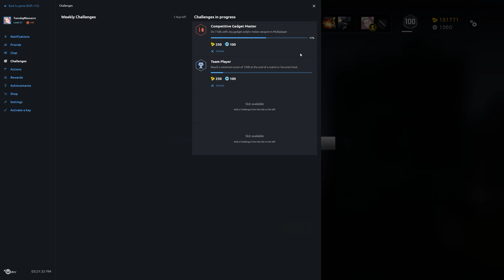Rainbow Six Siege + Part 913 + Presidential Plane TDM Bomb + pcgaming crew